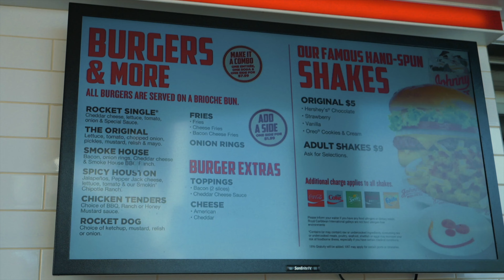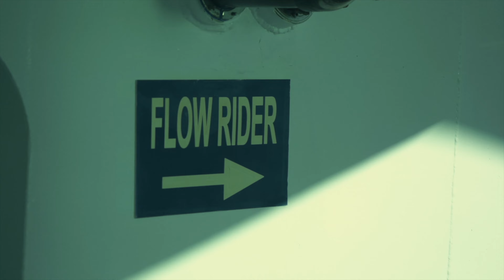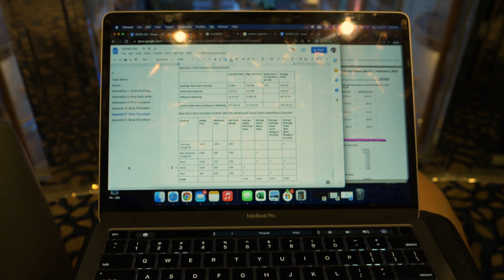Things To Do Onboard Navigator of the Seas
Enjoying all the onboard activities during a sea day (waterslides, Flowrider, rock climbing, archery, volleyball, etc)